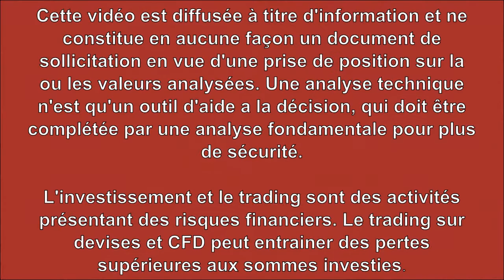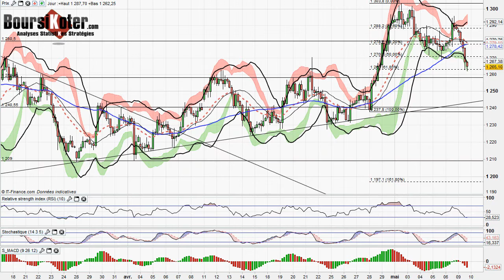Analyse technique forex et matieres premieres du 09-05-2016 par boursikoter